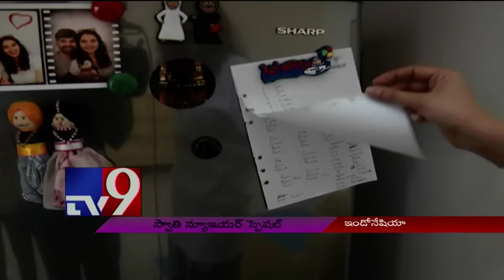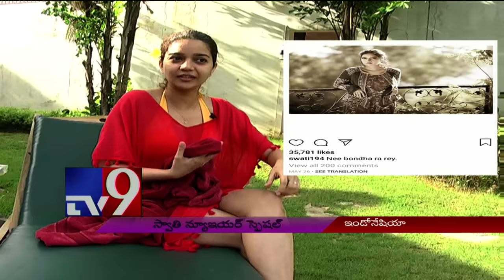Actress Swathi bold Interview || New Year Special - TV9 Exclusive